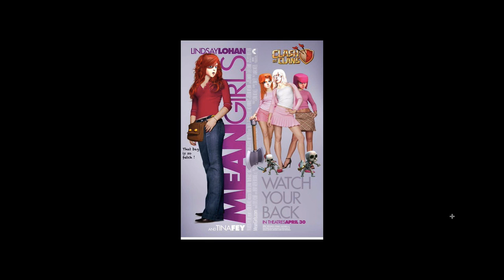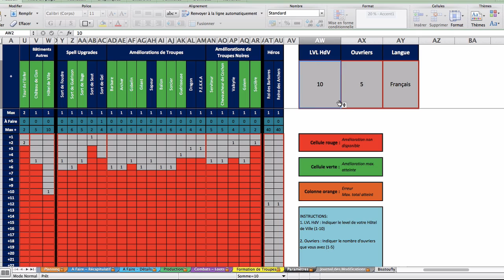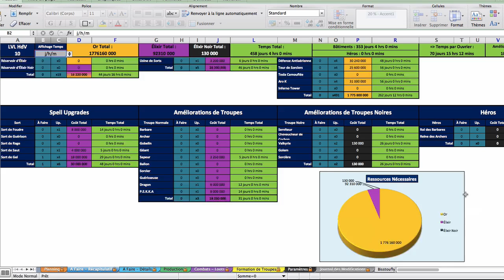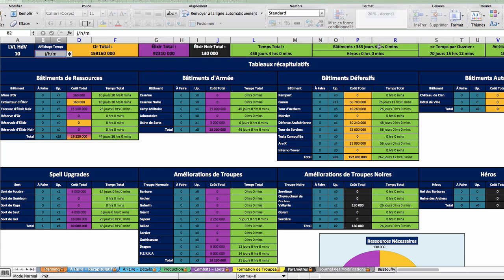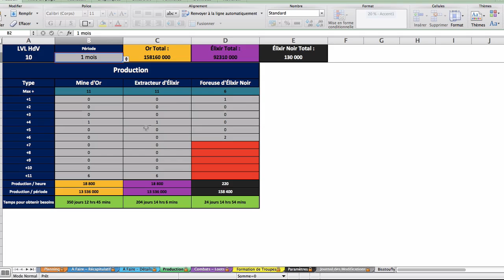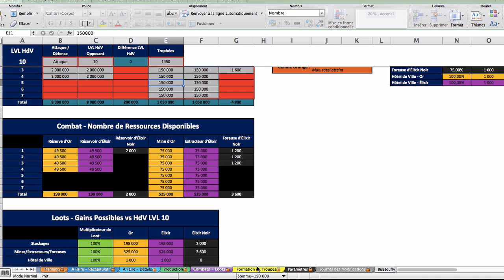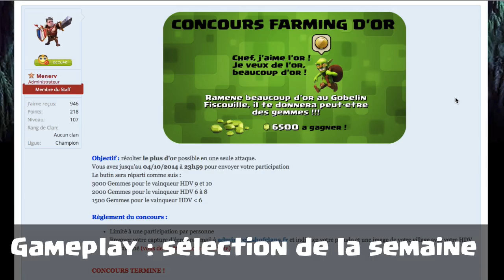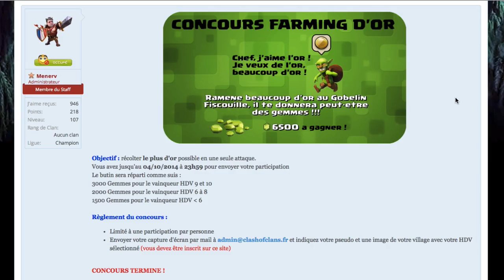Le JT de Clash Episode 6 | Clash Of Clans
Vidéo Clash Of Clans.
Au programme de ce JT:
✔ Ma sélection des meilleures réalisations graphique d'un concours poster clash of clans
✔ Outils: une feuille excel pour tout calculer dans le jeu
✔ La sélection du meilleur gameplay de la semaine
✔ Le concours farming or clashofclans.fr

★ ★ Suis mes aventures !